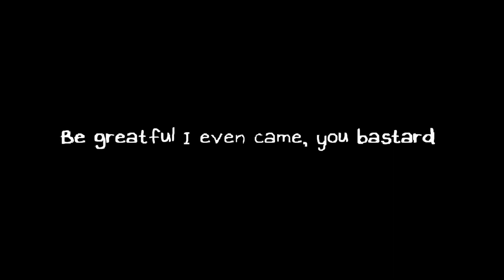Friends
The final part of lore for Trace Sr.